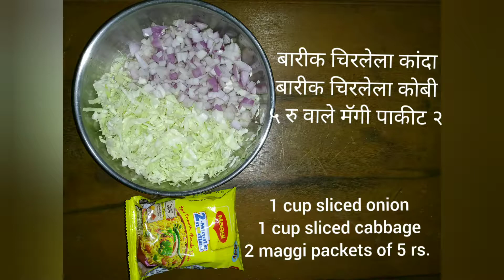Crispy and tasty Maggi Pakoda Recipe | मँगी भजी | मँगी पकोडा | Episode - 30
Ingredients :
- 2 Maggi packet of 5 rs
- 1 cup onion
- 1 cup Cabbage
- chickpea flour
- 2 tbsp semolina
- 1 Maggie masala e magic packet
- salt
- Red Chili powder
- turmeric powder